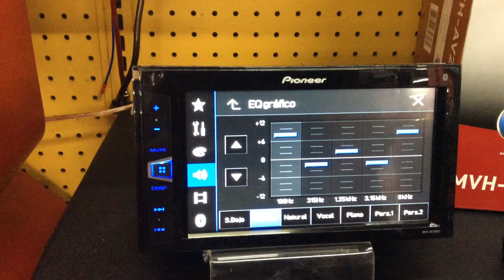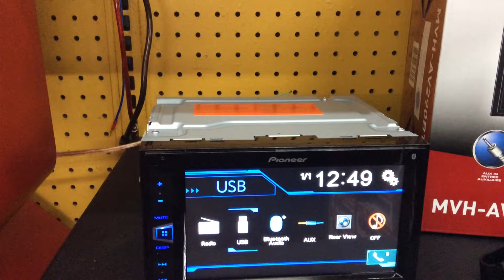Car Stereo Pioneer MVH-AV290BT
Especial de dos dias solo este 1 y 2 de noviembre del 2016.
Stereo Pioneer MVH-AV290BT en 179.99 Dlls.